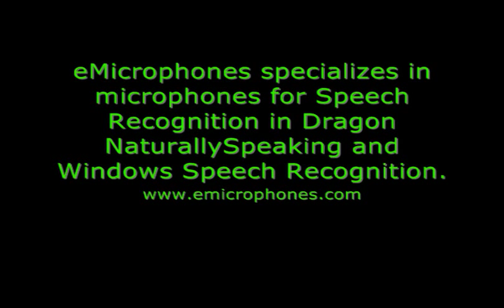Buddy USB Microphones Product Review - Buddy Desktop, Gooseneck & Flamingo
The Buddy microphones connect to the computer via its USB interface. Buddy microphones are ideal for users who want good accuracy and do not want to wear a headset.

The Buddy Desktop, Buddy Flamingo and Buddy Gooseneck all have a strong output signal. This means we recommend they be kept at an optimum distance of 3-6" from one's mouth. You must face the microphone when speaking. Depending on the background noise levels, you can experiment with using this at greater distances. Just redo the Audio Setup when the distance to the microphone element and your mouth change significantly.

"I personally use the Buddy Gooseneck microphone with Dragon NaturallySpeaking.  I tried it out because I found my headset to be too cumbersome.  It is as accurate as any headset I have ever tested when dictating in a quiet environment." - Matthew, eMicrophones Shipping Manager